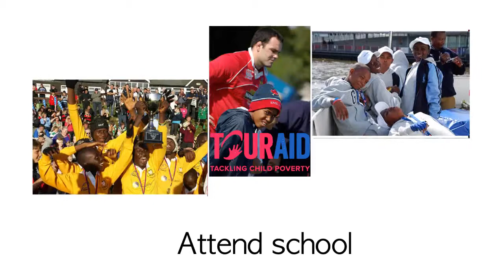TOURAID Animation 2015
TourAid explained by the great folk at Hannon Digital!